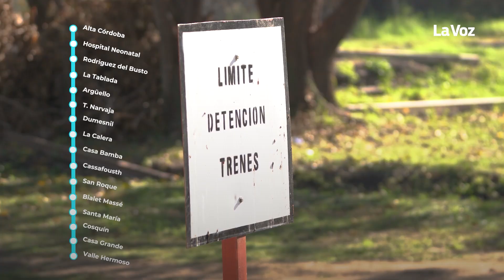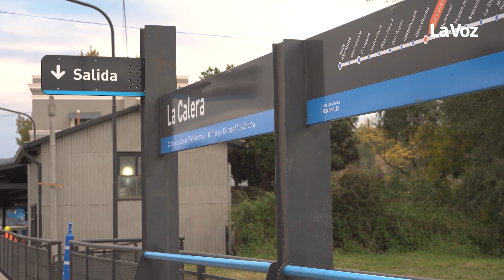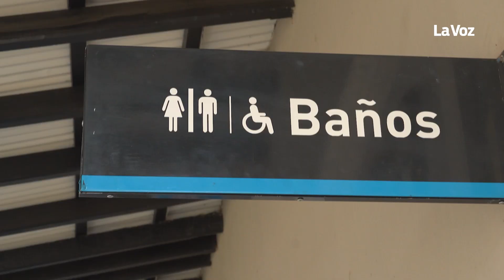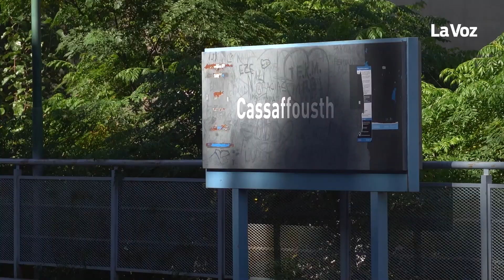Tren de las Sierras: el histórico recorrido cordobés, qué ofrece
El histórico recorrido cordobés ofrece una experiencia única, al transitar por lugares a los que sólo se puede acceder en tren. Pasa por ríos, puentes, túneles y ciudades pintorescas. Toda la información sobre el servicio.